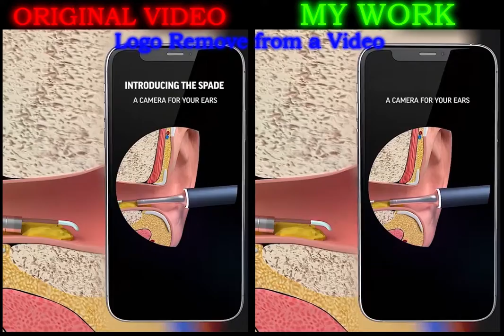After Effects 2021 , Video Animation and Logo Removal From Product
This video is shared by Ishfaq TV .
If You Want To Give Any Suggestion. Please Submit Your Valuable Comment For Improving my Contents.